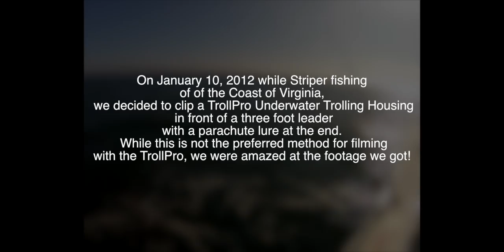TrollPro Striper Strike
TrollPro Striper Strike filmed January 10, 2012 off the coast of Virginia. This is a remake from our popular version of this video posted earlier in the year. We added the topside footage to bring you all the action. Thanks again to Capt. Greg Buckner on the Fin Finder for putting us on the fish!